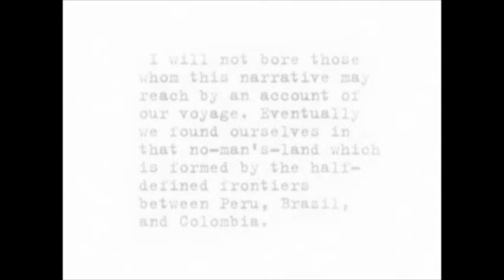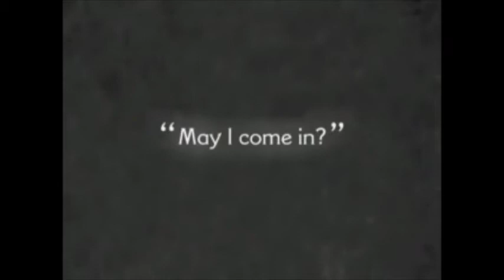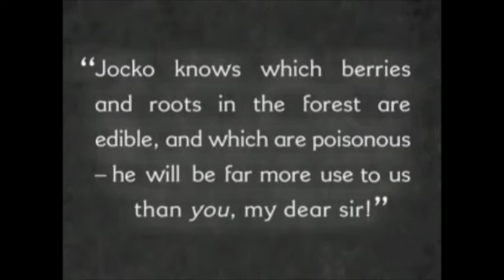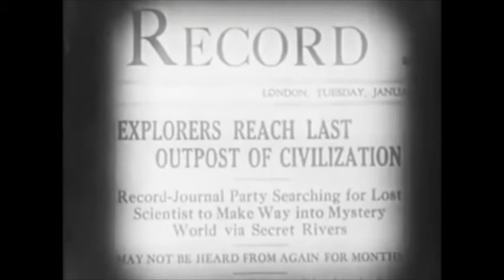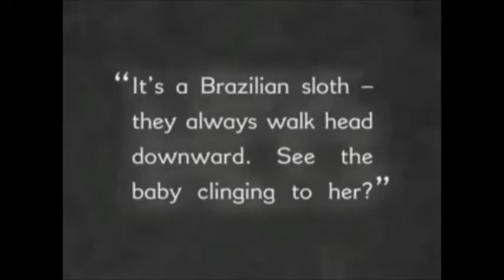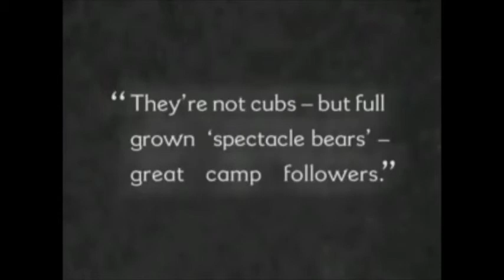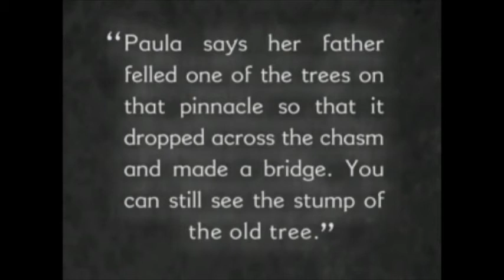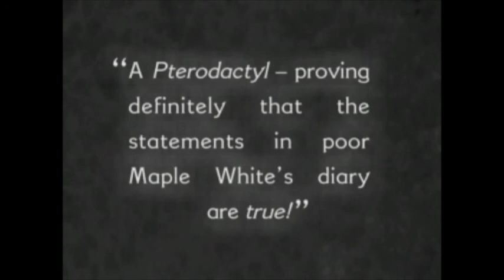The Lost World 3.1 (Part 3)